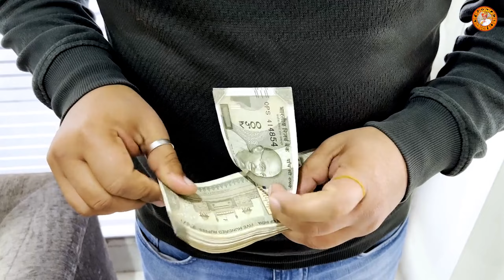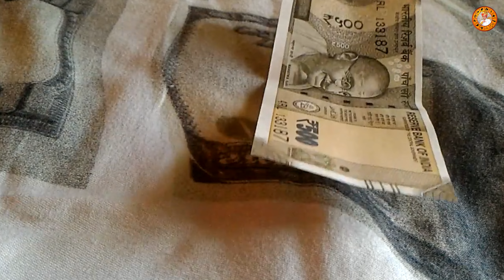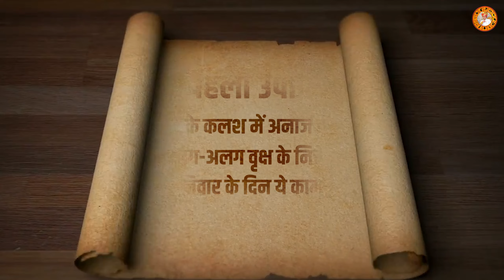लगातार पैसे कमाने के 3 उपाय - Astrologer R. H. Soni | 2023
"लगातार पैसे कमाने के 3 उपाय - ज्योतिष |  2023"
3 Tip to Continuously Earn Money - Astrology | Hindi 2023"

In this video, we'll share with you five effective ways to continuously earn money. We'll also discuss how astrology can be used to enhance your financial prosperity. The video is presented in Hindi

If you're looking to continuously earn money, then you're in luck! We've compiled a list of 3 effective ways to do so, based on Jyotish Shastra (astrology) and Hindi money tips.

Firstly, it's important to understand the power of Jyotish Shastra in enhancing your financial success. By utilizing certain astrological practices and remedies for wealth.